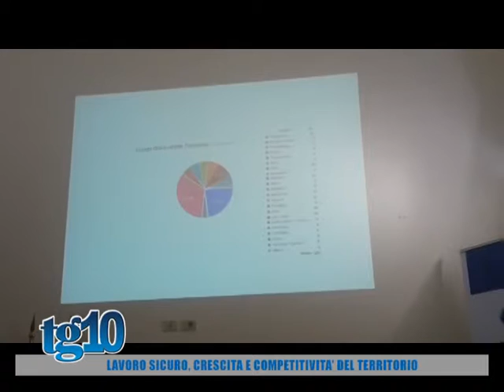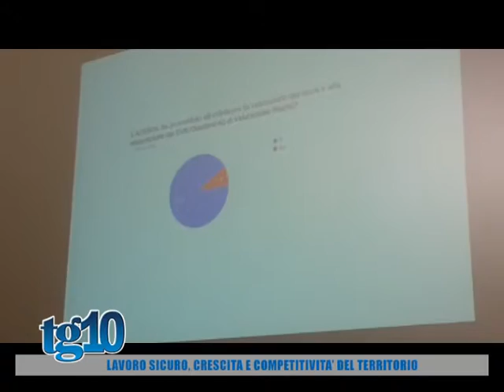Lavoro sicuro, crescita e competitività del territorio